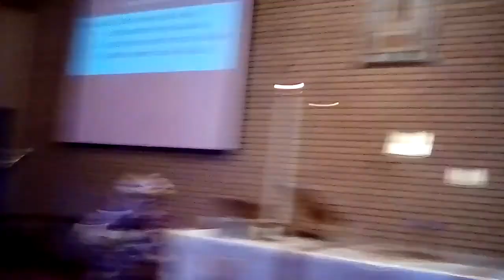Grace Lutheran Church Spirit Lake, IA Apr 17, 2021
Good Afternoon and Welcome to worship. Thanks for joining in.